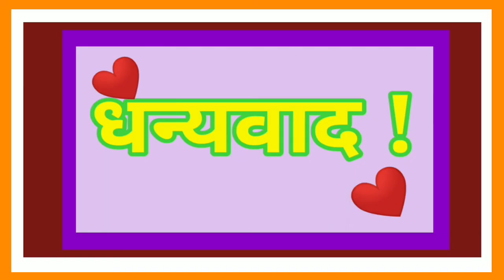घडीकाम,सोप्या पद्धतीने कागदापासून सुंदर कागदी मासा तयार करू,कागदकाम।सौ कोठेकर How to Make Paper Fish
सोप्या पद्धतीने कागदापासून सुंदर कागदी मासा  तयार करू , कार्यानुभव उपक्रम  विशेष उपक्रम ,नवोपक्रम ,सौ .कोठेकर
 Teachers 4 U,photo frame ,Easy paper crafts , 5 minute crafts,सौ .कोठेकर योगिताLearn to create paper fish. Kids loves paper arts and crafts, this simple technique of making paper fish will engage them in creativity.
Make this easy DIY(Do it Yourself) paper craft using the step by step instructions given in the video. Any kid from little one to school aged kid loves this activity.